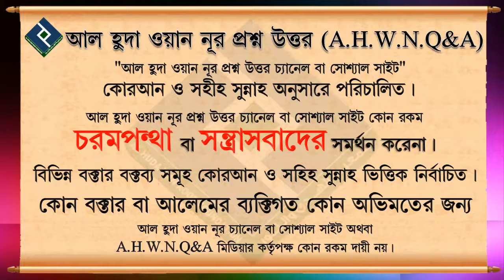মানুষ মারা গেলে ৪ বা ৭ দিনে যে মেজবান দেয়া হয় সেটা ইসলাম সমর্থন করে কি┇শায়খ সাইফুদ্দিন বেলাল মাদানী